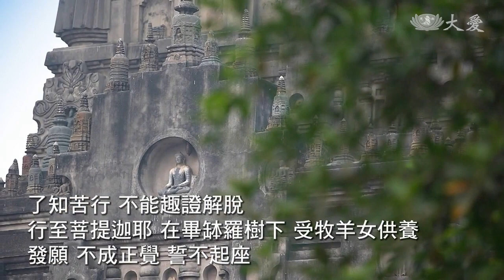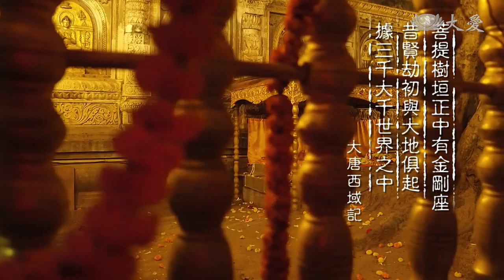佛教之美 ─ 悟道正覺｜靜寂清澄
釋迦牟尼 苦行林中六年苦行 能未證得解脫之道
了知苦行不能趣證解脫
行至菩提迦耶 在畢缽羅樹下 受牧養女供養
發願 不成正覺 誓不起座
佛陀夜睹明星 菩提樹下開悟
四聖諦法十二因緣 因果相續而無間斷
因緣殊勝 佛教興
摩訶菩提大塔，僧伽羅國王於公元4世紀建造，菩提伽耶是現今印度佛教聖地中保存較完整的遺蹟之一。古代中國許多前往印度禮佛的僧人都曾到此停留，將當時的盛況載之於書，塔西側是著名的大菩提樹，據說佛陀即在此樹下得道成佛。
靜寂清澄
志玄虛莫
守之不動
億百千劫